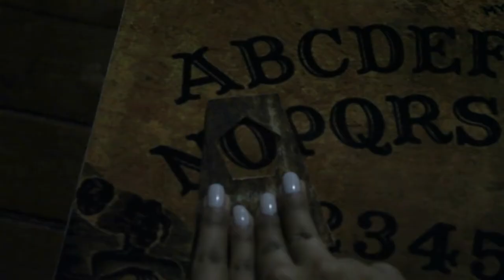Reel Natalia Acevedo